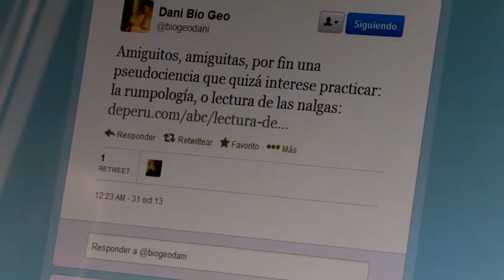UPA: dime como es tu culo y te diré como eres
¡Hola guaraneros!

Esta semana Nebesu nos habla sobre al rumpología, una pseudociencia que se dedica a averiguar el futuro leyendo las nalgas de los clientes ¿Qué opinas de las pseudociencias?